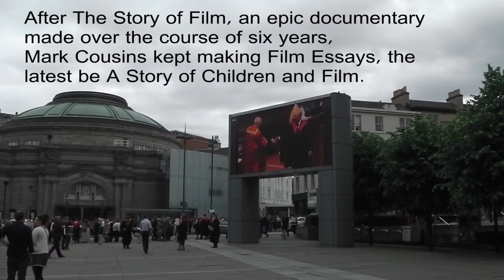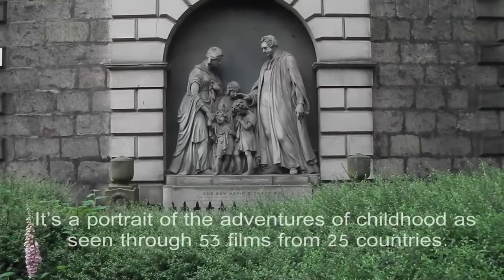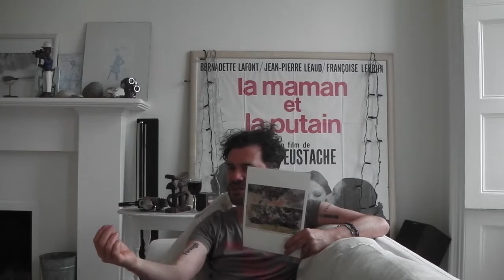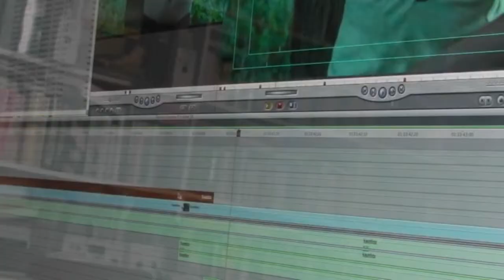A Story of Children & Film: Interviewing Mark Cousins (19-9-2013)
Interview with Mark Cousins about his documentary "A Story of Children & Film".

I do not claim ownership to any of these contents nor receive monetary gains.